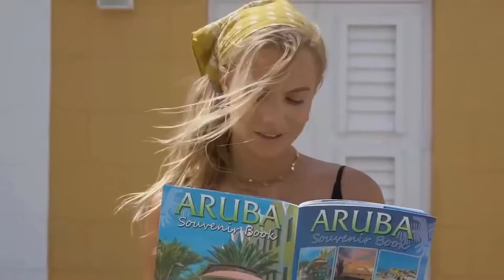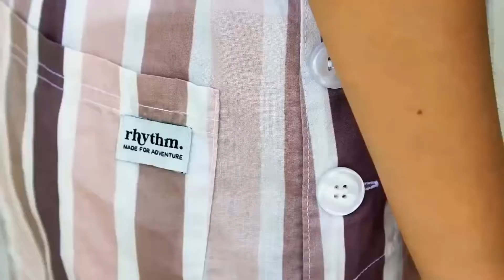Is This Love - Whitesnake